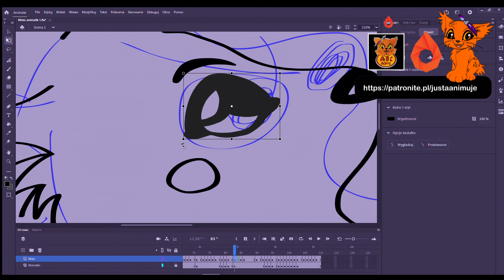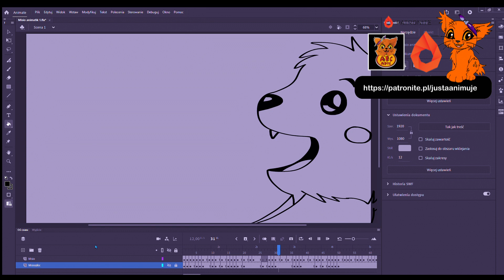ANIMATIK odc. # 101 / Animowanie postaci Misia / Chimery odc. 3 / Adobe Animate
FreeRyśOkularnik animacja AdobeAnimate CHIMERY tak będzie zaczynać się 3 odcinek. Na razie szkicuję sobie scenki i koloruję postacie...